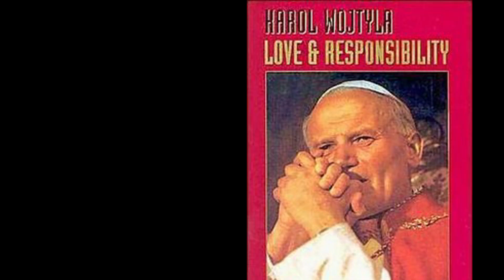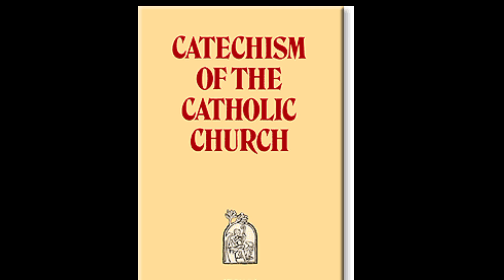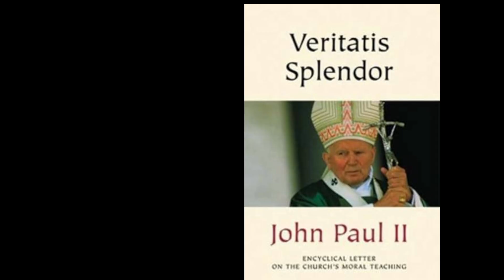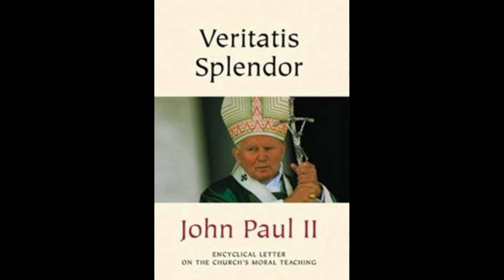John Paul 2. The most Popular Pope of Modern Times.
John Paul 2. The most beloved  Pope of Modern Times and also the most influencial.  He canonized 482 people.  He was a great  theologian and Wrote " Love and Responsibility" in 1960. 3rd longest  reign  as Pope in history  of the Catholic  Church.  He travelled  to 129 countries and addressed  hundreds of millions  of people. He was shot in 1981 but recovered  and led the church for another  24 years. He was one of the Greatest Pope's in History. John Paul was influencial  in the overthrow  of Communism. John Paul made huge efforts in regard  to interfaith dialogue  and ecumenism.  He was beatified by Pope Benedict XVI  in 2011 and Canonized by Pope Francis  in 2014. Wadowice.  Krakow.  Poland. He wrote  14 papal letters or encyicals as Pope.
 one was called. "Veratitas  Splendour "
Moral Truth. Relativism.  Atheism.  Saint John  Paul.  John Paul the Great. The Vatican.  Poland. Nazi  invasion  of Poland.  The second  World War.  Hitler.  Karol  Wojtyla. Doctor Edmund  Wojtyla died of Scartet Fever in 1931. Mother died when Karol  was 8 years old. As Pope , he visited  129 countries.  He inspired  millions of people.